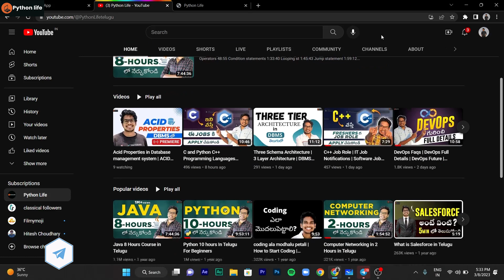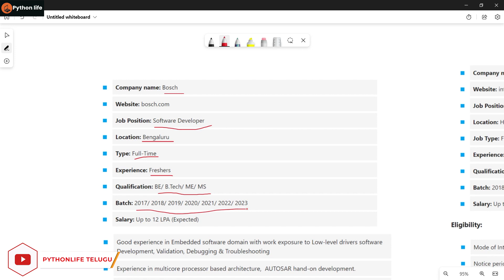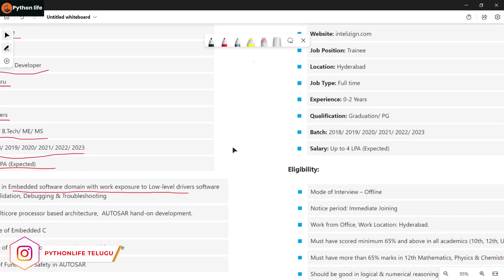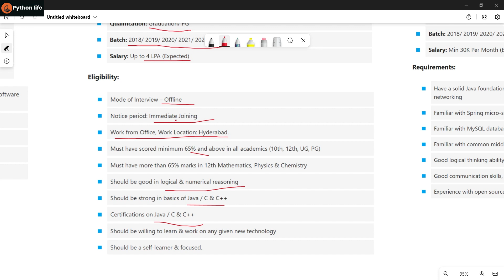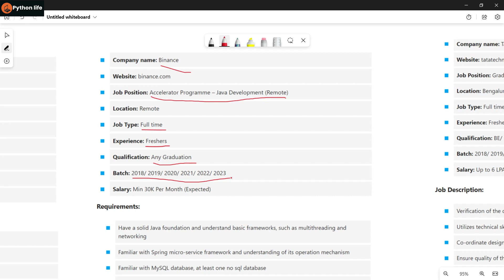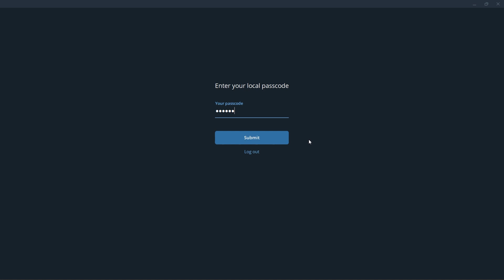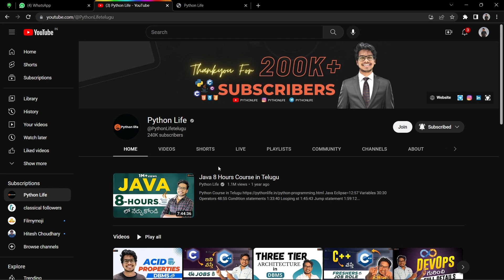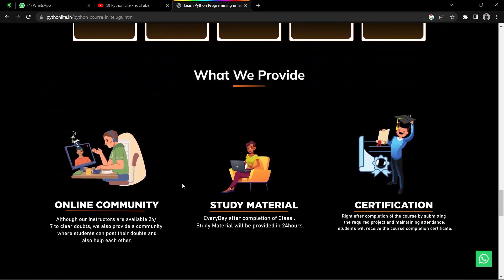Software Engineer Job Role | Software Jobs | 2018 - 2023 Passed Outs | IT Jobs in Telugu